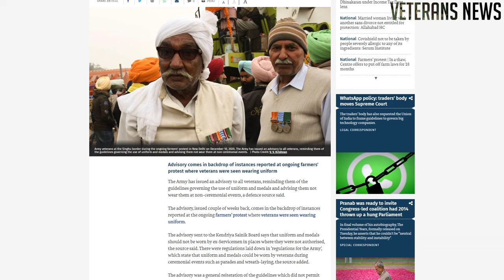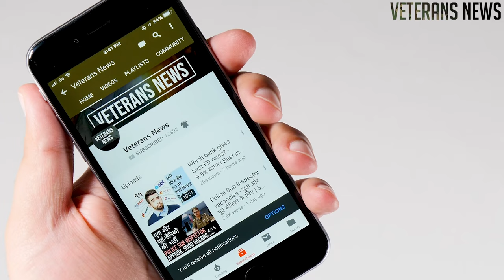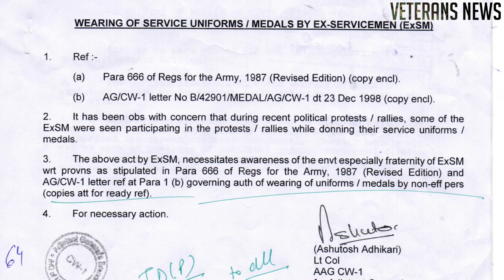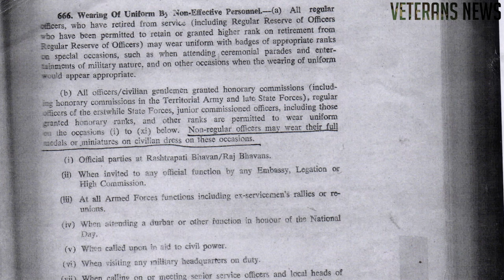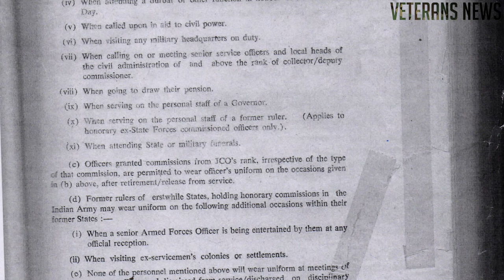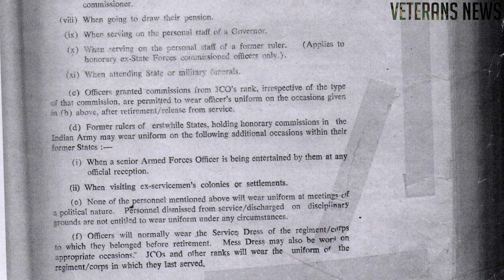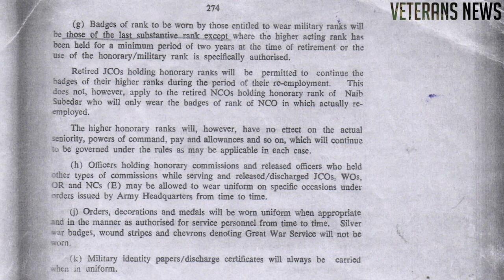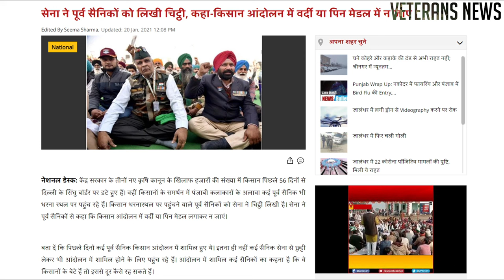Wearing of Medals & Uniform by retired soldiers | वर्दी पदक के नियम कानून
Para 666 of Defense Services Regulations clearly stipulates the rule position for wearing uniform and medals by retired soldiers.